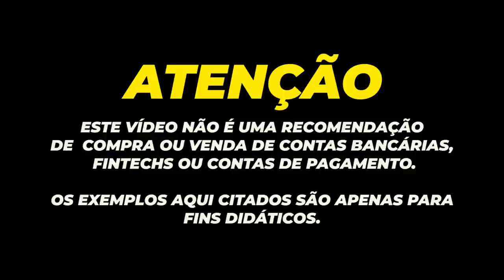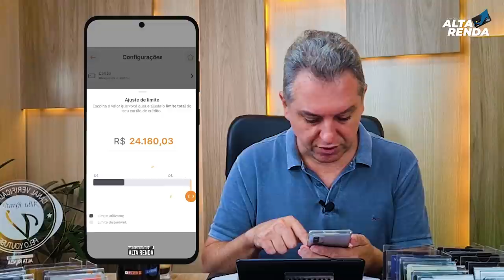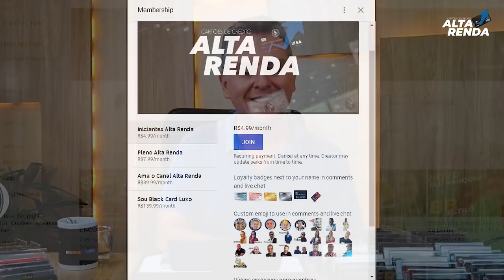NOVO SUPER APP DO BANCO INTER: NOVA INTERFACE NO APP, MAIS CASHBACK NO SHOPPING. FICOU LEGAL MESMO!